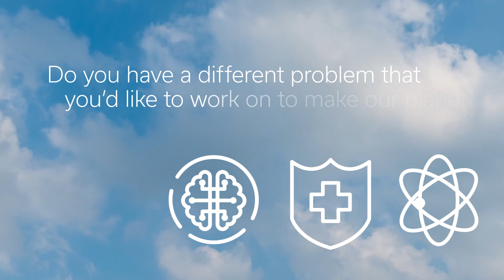TigerGraph - Graph for All Million Dollar Challenge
TigerGraph launched the Graph for All Million Dollar Challenge on February 9, 2022 as a global search for innovative ways to harness the power of graph technology and machine learning to solve real-world problems. The challenge brings together brilliant minds to build innovative solutions to better our future with one question: How will you change the world with graph?

We’re giving one million dollars to innovators who push the boundaries of graph and AI technology to uncover new, transformational ways to solve real-world issues. The challenge is officially on and we look forward to seeing thousands of registrants, hundreds of mind-blowing entries, and countless new ideas and concepts.”

Entrepreneurs, academics, engineers, and scientists have the freedom to create and use their own problem statement focused on a topic they are dedicated to or passionate about. Additionally, domain experts from around the world have contributed problem statements that contestants can select.